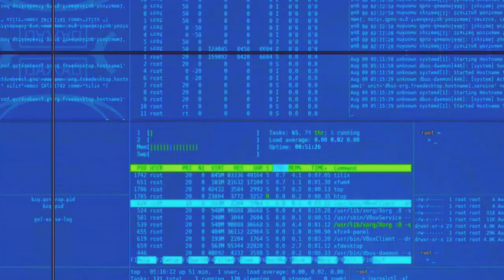Chasing that R6!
Whoo! This one was fun. Sorry about the sound. Gotta setup my mic properly.
Bike: Yamaha R6 || On board : Zx6R